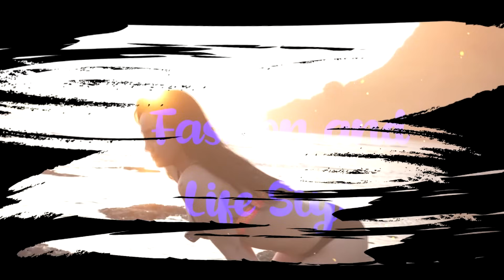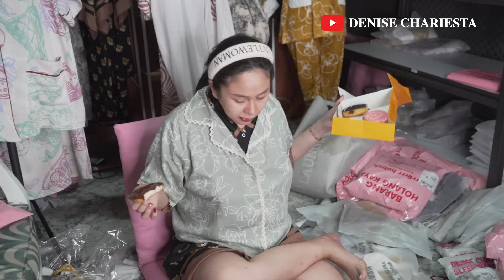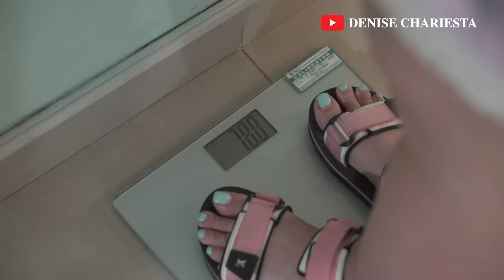KESEHARIAN BUMIL MENJELANG LAHIRAN!!?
"Selamat menonton"

Tonton juga video lainnya :
1. PAHA DENISE DI GIGIT SELEN!!?? 1 RUMAH ALSHAD PANIK!!??

2. MUKBANG DENISE CHARIESTA X DINAR CANDY

3. DENISE OLAHRAGA GAK MAU PAKE 134JU!!?

4. P3L4K0R TERIAK P3L4K0R??!! SHELLA ADIK KANDUNG DEA BONGKAR SEMUA AIB??!!

5. TERNYATA KALINA OCKTARANNY SUDAH DICERAIKAN BERKALI-KALI DAN DIHINA BURIK!!??

6. ASURANSI ATAS NAMA DODDY, BERARTI MILIK DODDY???

7. MUKBANG MAKANAN IMLEK BARENG MAMA, DENISE DIMAKI-MAKI LAGI??!!

8. LAYANGAN PUTUS VERSI LAYANGAN NYANGKUT DIRUMAH SENDIRI!! TRUE STORY!!

9.DENISE & MARIA VANIA OLAHRAGA B4R3NG S4MP3 B4S4H!!??

10. DINAR KAGET LIAT DENISE 13U91L !!??